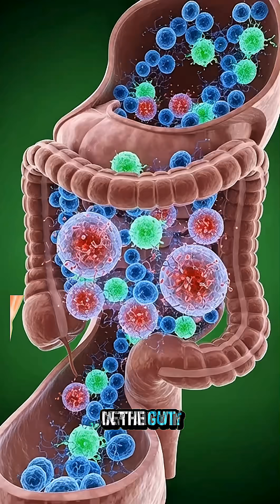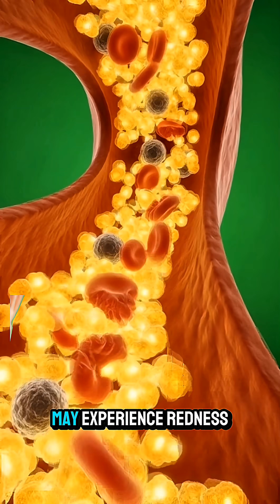What Happens When You Drink Wine? 🍷 Stunning 3D Anatomy Breakdown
What actually happens inside your body when you drink wine?
This short video uses 3D medical-style anatomy visuals to show how wine moves through your digestive system, how it affects your organs, and how it impacts your health — both positively and negatively.

You’ll see:
• How wine enters the stomach and begins digestion
• How the intestines absorb compounds from wine
• Effects on the brain, muscles, gut, and energy levels
• Possible side effects like stomach irritation, skin reactions, blood sugar spikes, and fatigue

This video is designed for viewers in the US, UK, Europe, Canada, Australia, and Mexico who love health science, anatomy visuals, and nutrition facts.

Tell me which drink or food I should analyze next! 🍷✨

wine health facts, how wine affects your body, wine digestion short video, how the body processes wine, wine benefits and risks, wine science explained, wine effects on health, digesting wine 3D animation, wine and gut health, is wine healthy, wine breakdown inside the body, wine science video, wine impact on your body, wine digestion explained, wine side effects animation, wine digestion cuerpo, qué pasa cuando tomas vino, vino efectos en el cuerpo